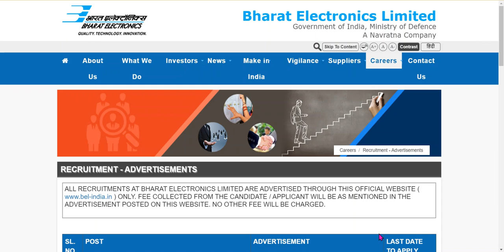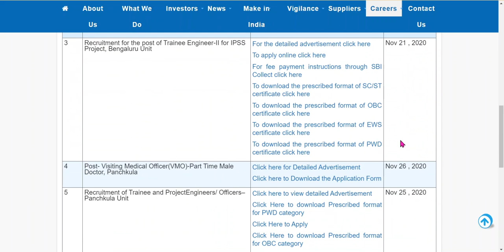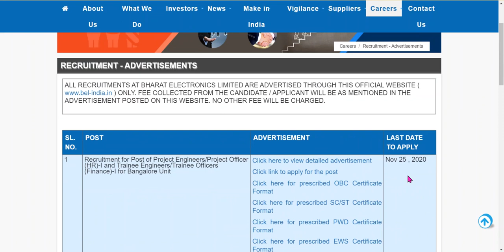Bharat Electronics Limited Recruitment 2020. Total Post -984